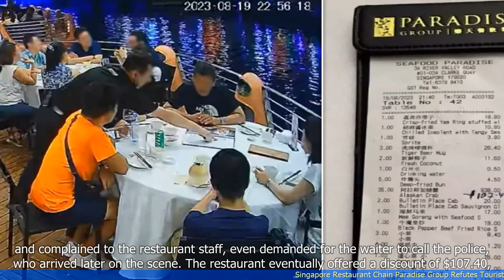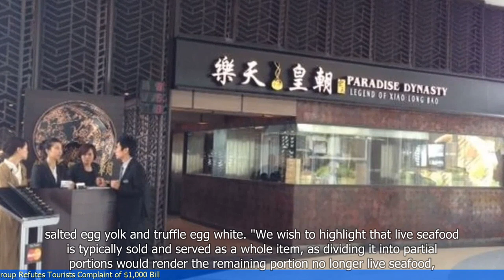Singapore Restaurant Chain Paradise Group Refutes Tourist's Complaint of $1,000 Bill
1. The Paradise Group, a restaurant chain in Singapore, has refuted a tourist's complaint about a $1,000 bill.
2. The tourist claimed that the restaurant overcharged them for their meal, which included seafood dishes.
3. The Paradise Group stated that the prices of their dishes are clearly displayed and that the tourist's bill was accurate.
4. The restaurant chain emphasized that they have a transparent pricing policy and strive to provide quality food and service to their customers.
5. The Paradise Group also highlighted that they have received numerous positive reviews and have a strong reputation in the industry.
6. The tourist's complaint sparked a debate online, with some supporting the restaurant and others criticizing the high prices of seafood in Singapore.
 🔒 Tag Video: -  Singapore Restaurant Chain -  Paradise Group -  Refutes -  Tourist's Complaint -  $1 - 000 Bill -  Singapore - Singapore Restaurant Chain Paradise Group refutes a tourist's complaint  -  The complaint is about a $1 - 000 bill  -  The bill is disputed by the restaurant chain  -  🎤 Today News 9/22  -    Today 9/22  -   News 9/22  -     -  🎤 Today News  -   Today  -  News  -
🎬🌍🌎🌏 SingaporeRestaurantChain ParadiseGroup Refutes Tourist'sComplaint #$1 000Bill Singapore SingaporeRestaurantChainParadiseGrouprefutesatourist'scomplaint Thecomplaintisabouta$1 000bill Thebillisdisputedbytherestaurantchain #🎤TodayNews9/22 Today9/22 News9/22 # #🎤TodayNews Today News #"